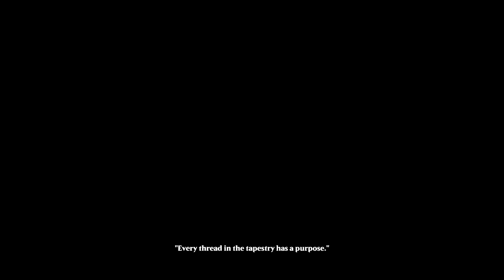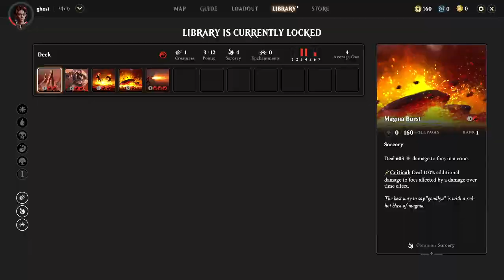Magic Legends Geomancer Gameplay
geomancer first gameplay